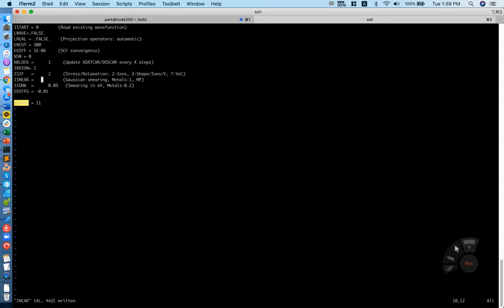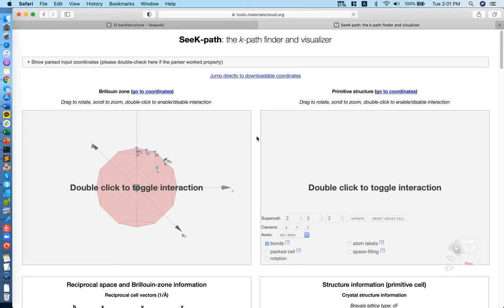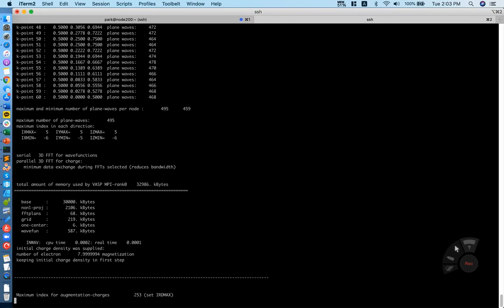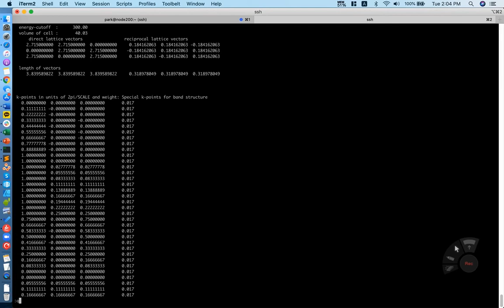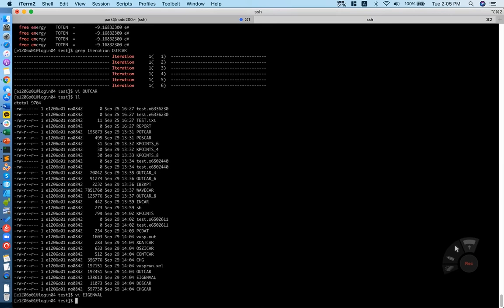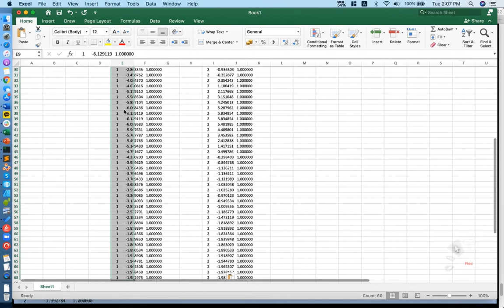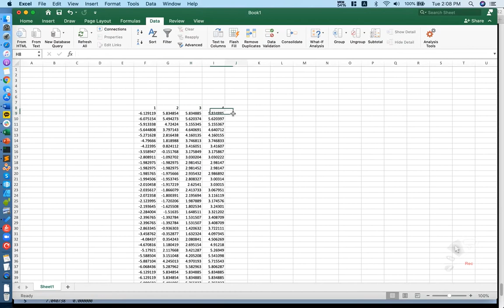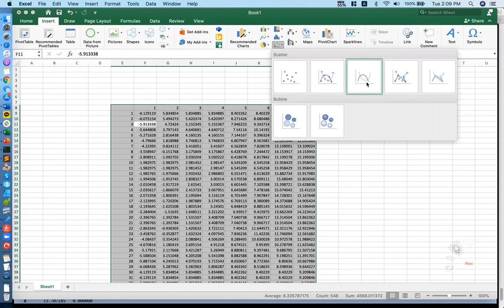VASP band structure 계산 (LDA/GGA)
LDA나 GGA exchange-correlation functional을 사용할 경우 band structure 계산하는 방법을 설명하였습니다.

(1) Self-consistent-field 계산 (CHGCAR를 얻기 위해 계산)
INCAR: LCHARG = .TRUE.

(2) Band structure 계산
INCAR: ICHARG = 11 (CHARGE DENSITY 고정)

(3) EIGENVAL 파일로 band sturcture 그리기